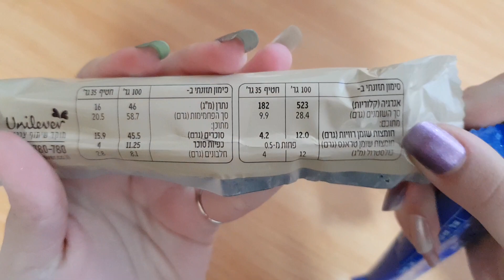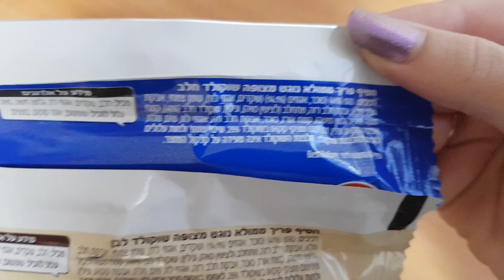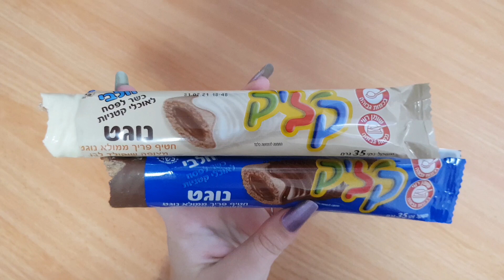קליק נוגט שוקולד חלב ולבן כשר לפסח 🤯 Klik Chocolate Kosher for Passover